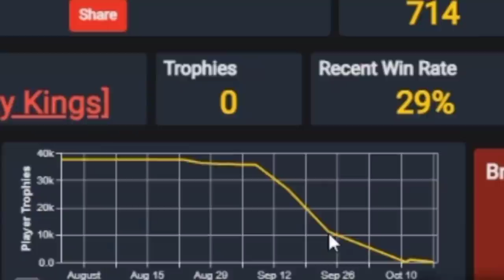7 LUDIH ACCOUNTA u Brawl Starsu... 😳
7 LUDIH ACCOUNTA u Brawl Starsu... 😳 | KRILE

Brawl Stars se nastavlja na kanalu KRILE! I u ovom videu sam Vam pokazao 7 LUDIH ACCOUNTA u Brawl Starsu koji su TOLIKO LUDI, DA ĆE VAS ZAPREPASTITI! Možete gledati i: Otvorio sam TAJNI Brawl Stars POKLON I DOBIO... 😱 (hehe 😊). OBAVEEZNO ODGLEDAJTEE VIDEO DO KRAJA, TAMOO JE NAJJZANIMLJIVIJEE!

Nije kao Brawl Vesti, ili Top 5 Stvari / Misterija u Brawl Starsu, ili bilo koji drugi Brawl Stars video. Nije ni Teorija za Brawl Stars Update / Novu Sezonu - Brawlera, već 7 LUDIH ACCOUNTA u Brawl Starsu! 😱

⭐SOCIAL:⭐

Hvala SVIMA KOJI SU POSTALI MEMBERI  👇
• brle kiki